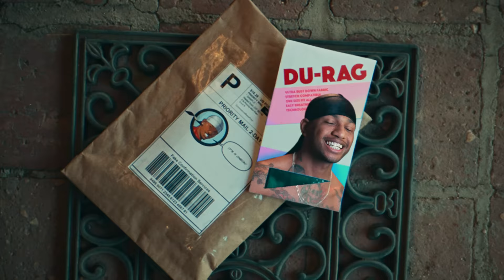Guapdad 4000 & !llmind - How Many (Official Music Video)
Produced by Lopes
Production Company: BT Studios
Editor: Chris Simmons
DP: Cory Burmester
Colorist: Bryan Smaller